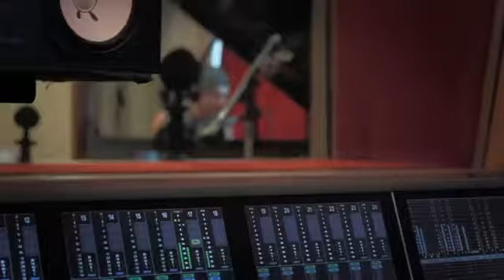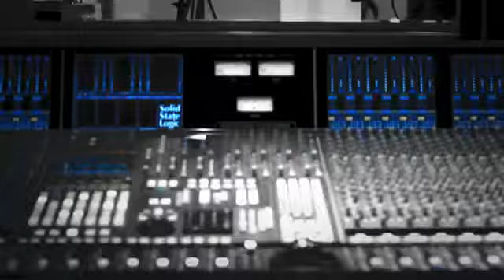Drake - The Motto (Jon Bellion Cover)